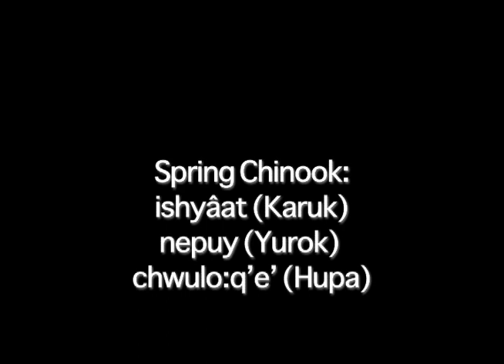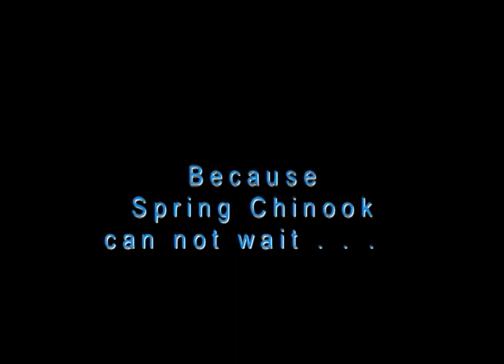Klamath River Spring Chinook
The Klamath River was one the third largest salmon fishery on the west coast.  Over 100,000 wild Spring run Chinook used to return to Spawn every year.  Today, only a small portion remain.  These fish to the point of extinction.  We must take immediate action to restore the Klamath River.  Because Spring Chinook can't wait.